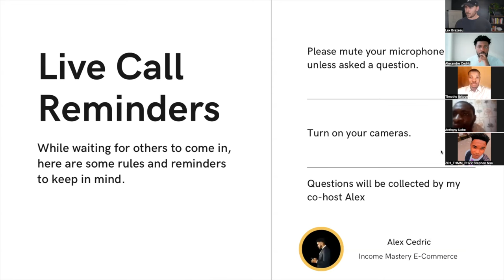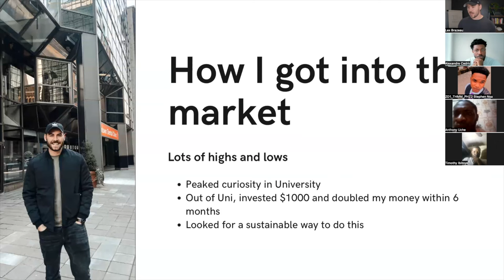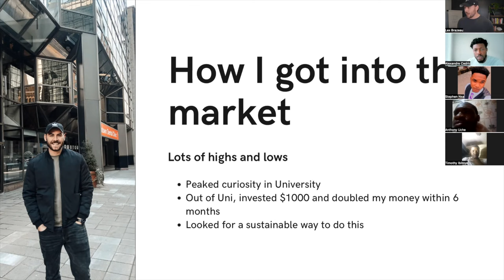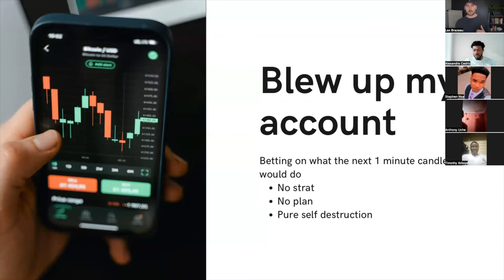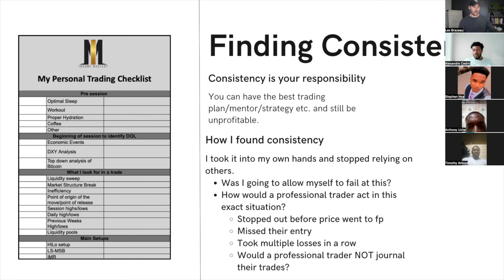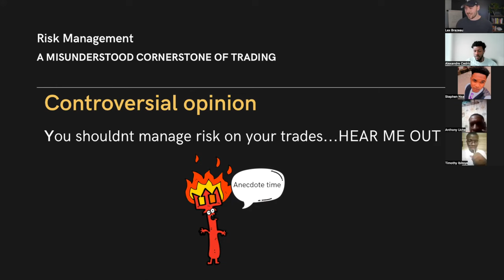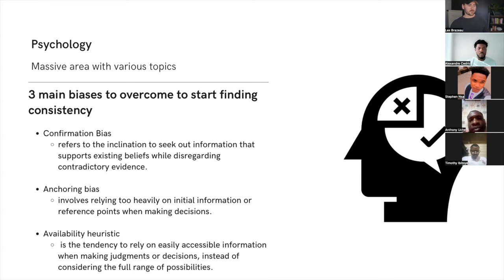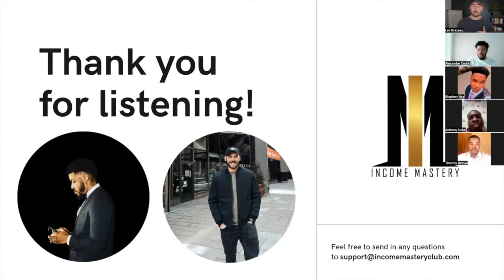HOW I DITCHED BAD TRADING HABITS - Important lessons for traders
Where are you on the path to profitability? In this live webinar I go over my experience as a trader and mentor, how I was STUCK and suffering with bad habits that made me unprofitable, my journey in overcoming them, and how those who are listening can also overcome their bad habits in trading.

I hope this shows you that it's not all sunshine and roses when developing this skill. Despite what influencers will have you believe! LMK in the comments what you think and whether or not you've struggled with the same issues 👇

If you want to learn about my strategies and learn to develop your own edge, here are your options:
1. Take the Income Mastery Trading Course
2. Join the PREMIUM community without buying the course